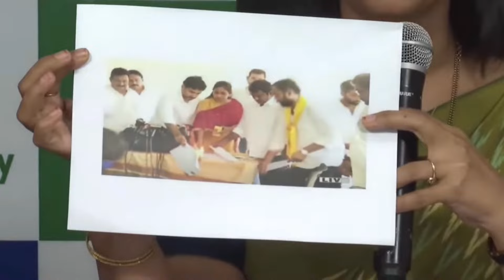ఏపీలో ఇన్ని దారుణాలు జరుగుతుంటే ఏంచేస్తున్నారు | YSRCP Offical Spokesperson Smt.Are Shyamala